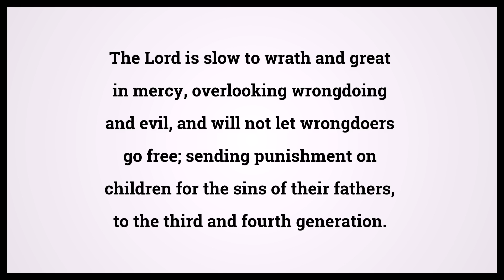Holy Bible Numbers Chapter 14 Verse 18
Video shows Holy Bible Numbers Chapter 14 Verse 18: The Lord is slow to wrath and great in mercy, overlooking wrongdoing and evil, and will not let wrongdoers go free; sending punishment on children for the sins of their fathers, to the third and fourth generation. Powered by MaryTTS. Text taken from Bible in Basic Edition